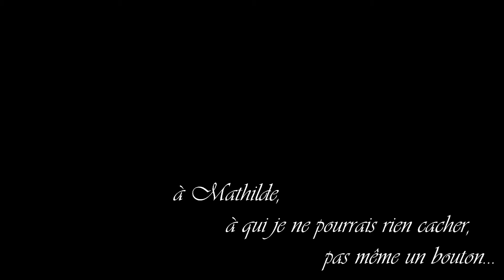Comment enlever un bouton?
Voici une vidéo d'explication pour enlever proprement un bouton...

(PS: C'est un fake, ne reproduisez pas ça chez vous!!)